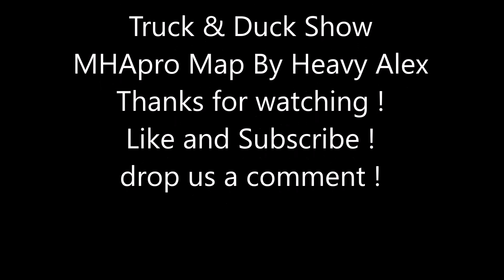ATS #314 Truck & Duck Show Mack Super Liner Part 2 MHApro Map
Part 2 of Mack Super Liner Hauling Breast implants all size's.  Come along for the ride.
Premiere transport VTC Tell them Rusty Truck sent you !